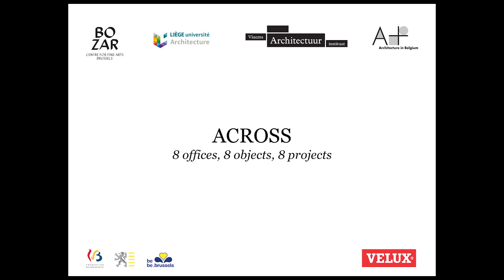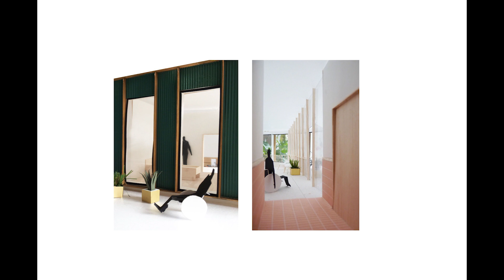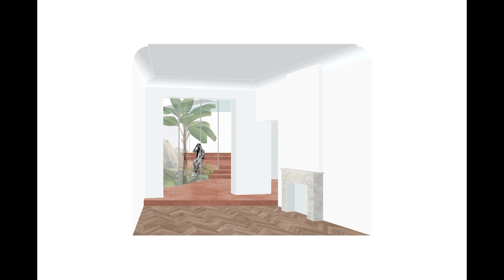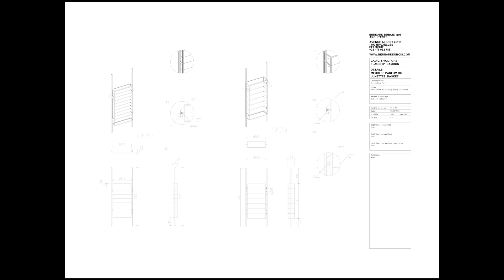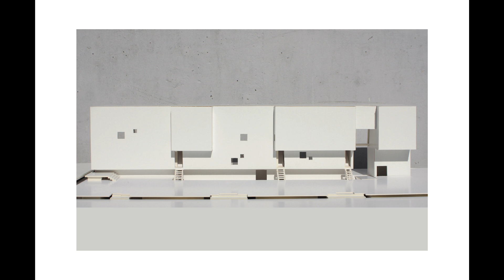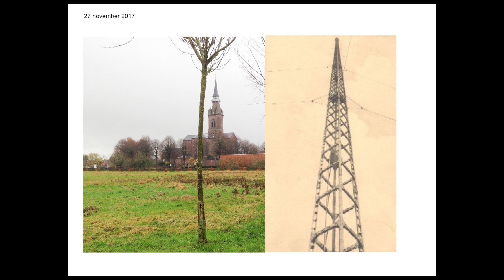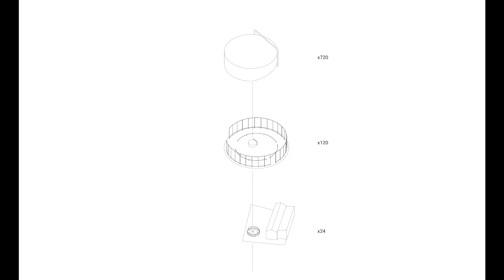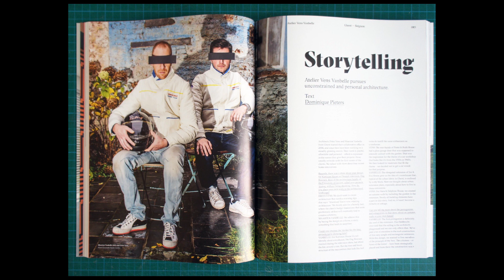Across - 8 offices, 8 objects, 8 projects | Opening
Opening of the exhibition 'Across - 8 offices, 8 objects, 8 projects'.
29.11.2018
Centre for Fine Arts, Brussels.

The 8 offices that took part in the exhibition 'Across - 8 offices, 8 objects, 8 projects' are explaining in a few words their practice and the project they chose to exhibit.

With the works of Atelier Vens Vanbelle, Grue, Laura Muyldermans, Bernard Dubois, MADAM Architectuur, LRArchitectes, Raamwerk and CENTRAL ofaau.

In collaboration with the Flanders Architecture Institute, the Université de Liège's Faculty of Architecture and BOZAR.